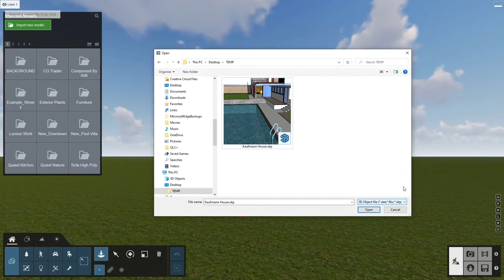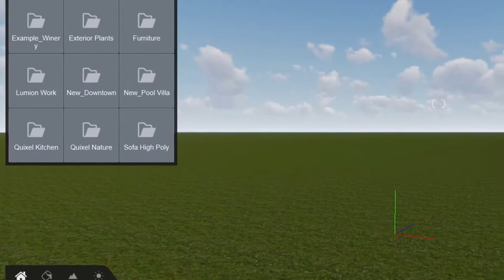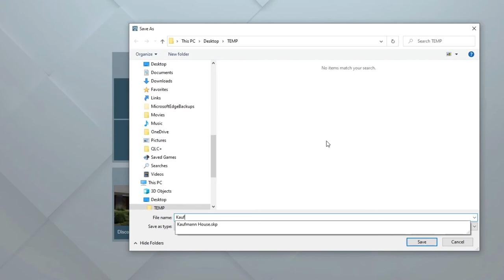Paso 1: Importa tus modelos 3D fácilmente en Lumion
El primer paso para trabajar en Lumion es importar tus modelos 3D. Aprende en este rápido tutorial cómo hacerlo.